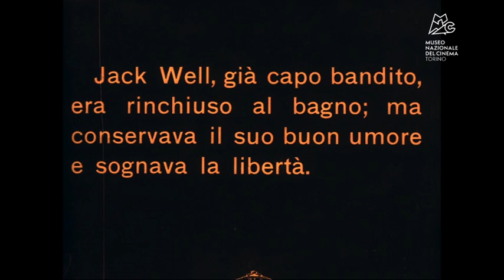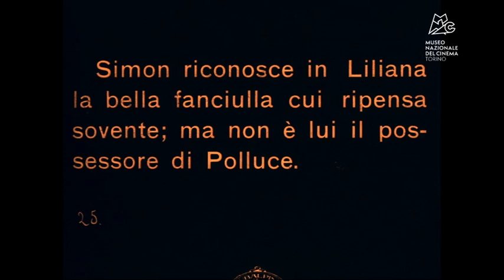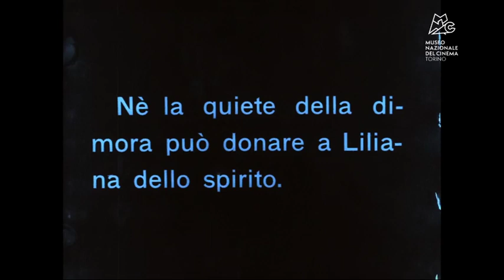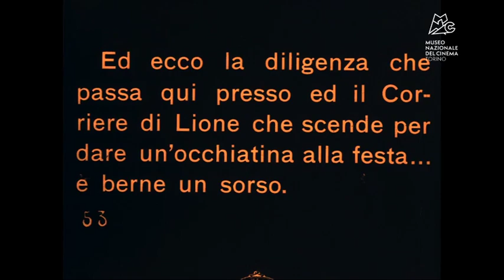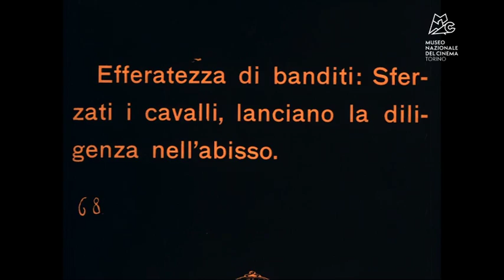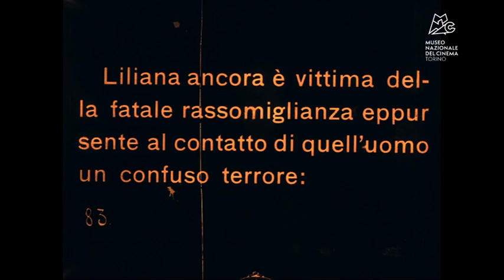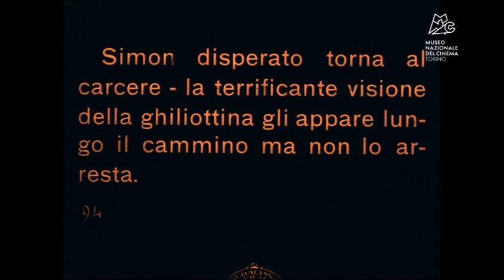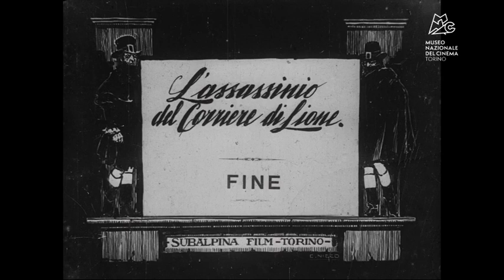The Murder of the Lyon Courier (1916) [English subtitles] / L'assassinio del corriere di Lione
1916 silent film from Italy.
Synopsis: Pierre Simon bears a close resemblance to the highwayman Jack Well, a very unfortunate resemblance when Jack becomes a suspect wanted for murder. The brooches in the film are of Castor and Pollux, twin half-brothers from Greek and Roman mythology who represent the astrological sign Gemini.

Inspired by the 1796 “Courrier de Lyon” case.
Directed by Giovanni Vidali
Starring Mario Casaleggio

00:00:00 Title
00:00:23 Part One
00:12:20 Part Two
00:23:05 Part Three
00:30:46 Part Four
00:40:29 Part Five